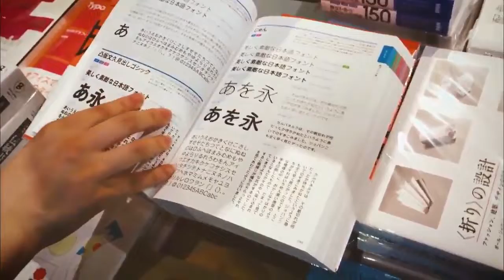Keyakizaka46 7th single Selfie tv short video-Nagahama Neru and Kosaka Nao